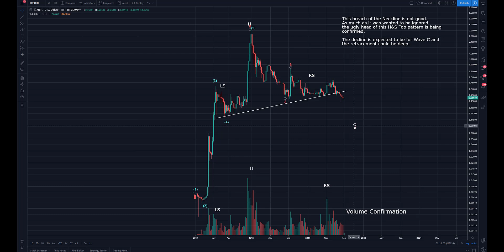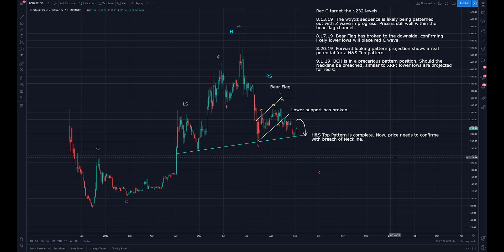Haejin.com: Precarious Pattern for Bitcoin Cash (BCH)!!!